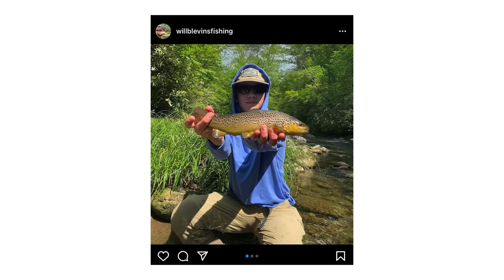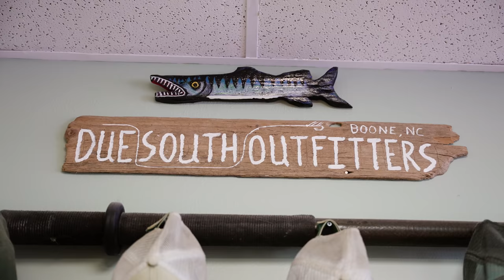Summer Dry Fly Fishing Appalachian Small Streams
After a month of editing, it was time to get back up to the mountains. I hit my 2 guide buddies up at Due South Outfitters, packed the car and headed to Boone. We spent a couple of days exploring new water, fishing dry flys and spending as much time as we could outside. It was an epic couple of days and exactly the break I needed.

If you're in the Boone, NC area, make sure to swing by the Due South Outfitters shop.